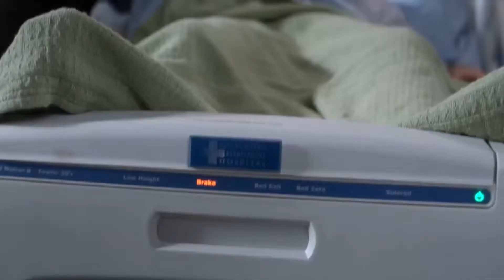Meredith and Nick 14x17 (4) You saved my whole damn life